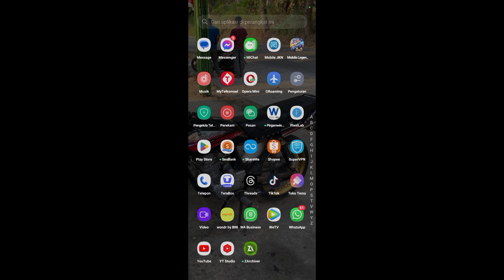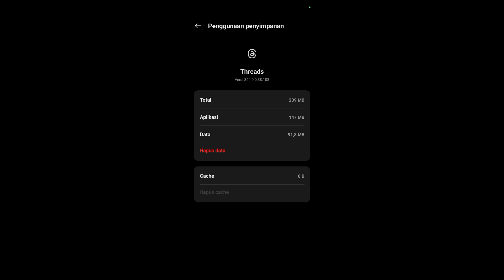Cara Menghapus Sampah di Aplikasi Threads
halo teman-teman kali ini saya akan membagikan tips dan trik tentang bagaimanakah Cara Menghapus Sampah di Aplikasi Threads.

untuk teman-teman pengguna aplikasi threads yang belum tahu cara membersihkan cache di aplikasi Threads maka kalian bisa menyimak tips berikut.

sekian dan terima kasih sampai jumpa di video saya berikutnya semoga bisa membantu dan bermanfaat untuk teman-teman semua.